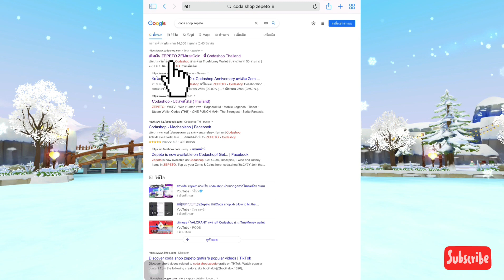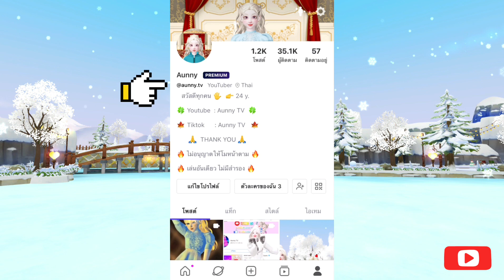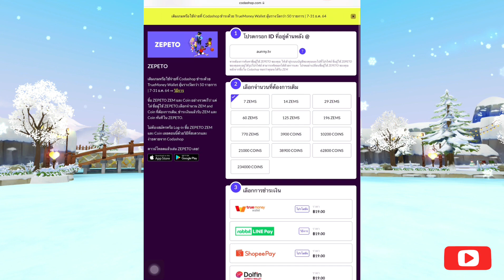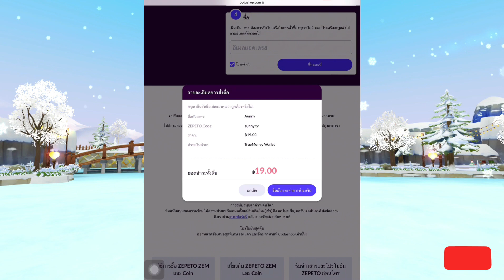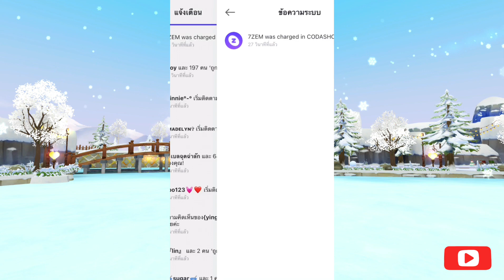ZEPETO : สอนเติมเพชรให้เพื่อน ใน CODASHOP โดยใช้ ID